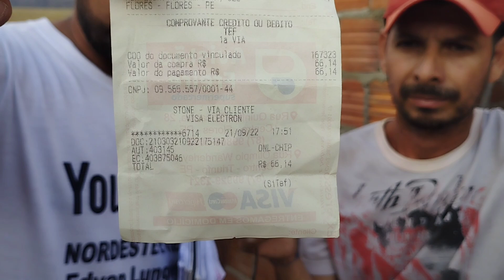FABIO E SUA HUMILDADE/ LIXÃO VIRA SOLUÇÃO! VEJA O QUE ACONTECEU!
CAIXA ECONÔMICA FEDERAL👇
Agência: 2130
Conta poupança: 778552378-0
 Fabiana Macedo Alves da Silva

pix para doação:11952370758(a chave é celular)
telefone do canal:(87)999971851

BANCO PARA TRANSFERÊNCIA
BANCO DO BRASIL:
AGÊNCIA:1060-X
CONTA:18822-0
CONTA CORRENTE!